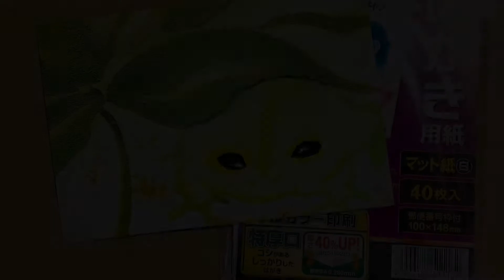【歳時記】蚯蚓出ずる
【歳時記】
七十二候第二十
「蚯蚓出ずる」（みみず　いずる）
…ミミズが出始める頃🪱

〈催馬楽〉（さいばら）
…平安時代の古代歌謡。

ちか良な支（力無き）
かへ留（かえる）

地可ら奈き（力無き）
かへ累（かえる）

ほね那きみゝす（骨無きみみず）

保年な支（骨無き）
美ゝ須（みみず）

ミミズのような仮名文字で
ミミズの歌を書いてみました🪱💖

かなちゃん手話ソング※限定公開